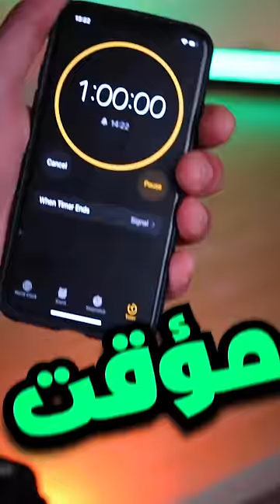هل رح اقدر ارسم سبونج بوب بشكل حقيقي ( احزرو كيف )؟!👌🔥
بتمنى تستركو بالقناة وتفعلو الجرس اذا اعجبكن الفيديو
لدعمي وشكراااااا